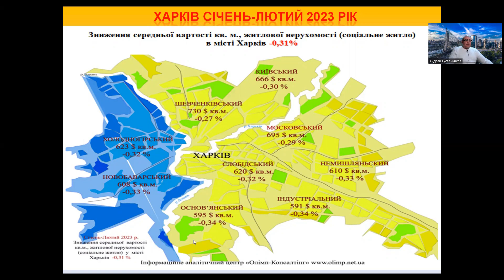Харьков социальное жилье, февраль 2023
Погода рынка недвижимости Украины, с Андреем Гусельниковым. Рынок жилой недвижимости Харьков, февраль 2023 год.